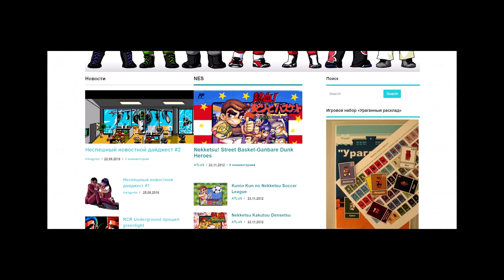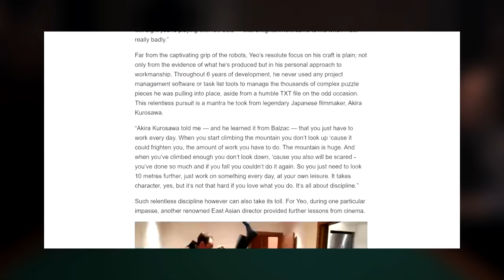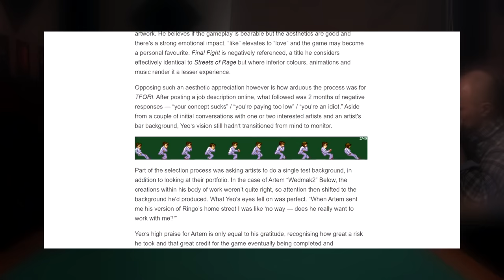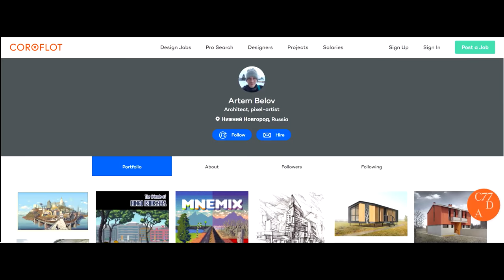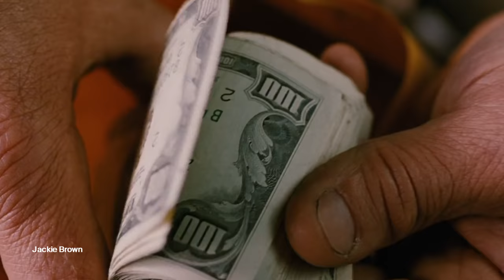Как делают инди-игры: The Friends of Ringo Ishikawa и Arrest of a stone Buddha. Интервью с Yeo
Мы пригласили в студию разработчика игр The friends of Ringo Ishikawa и Arrest of a stone Buddha, известного под ником Yeo.

Поговорили о том, как делать игры в одиночку: как искать художников, проводить тесты, просить отца рисовать пиксель-арт, придумывать механики и выкидывать их. А ещё о том, как не бросить геймдев после провального релиза.

В кадре: yeo (Вадим Гилязетдинов), Алексей Луцай
Съёмка: Алексей Луцай
Монтаж: Александр Рыбаков, Игорь Максимов